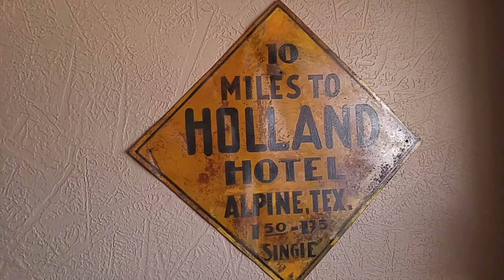HOLLAND HOTEL ALPINE TEXAS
rusty78609...This Historical hotel was built nearly 100 years ago. Great place to stay while visiting the Big Bend area of Texas!       A LINK TO AMAZON PRODUCTS thank you for using the AMAZON LINK!!!